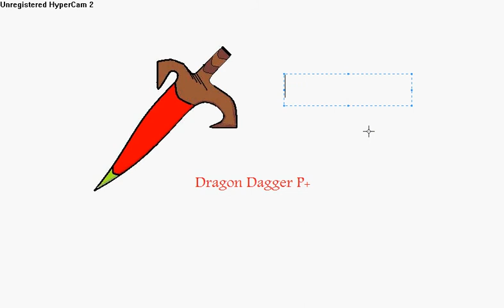Dragon scimmy and dds on paint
dragon dagger p+